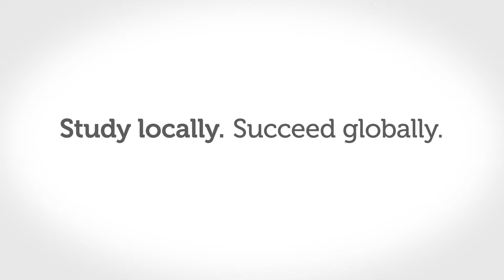SIM-RMIT Bachelor of Applied Science (Construction Management) (full version)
Build your future in the building, construction and property industry, using the knowledge and skills gained from the RMIT Bachelor programme in Construction Management.